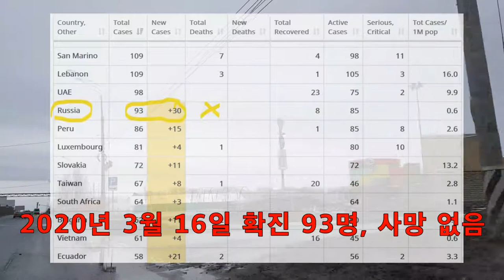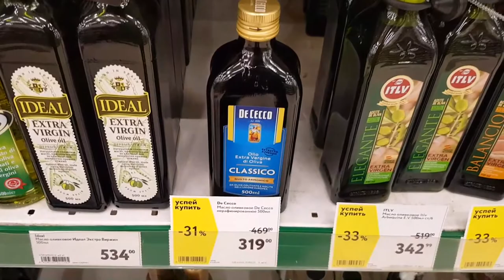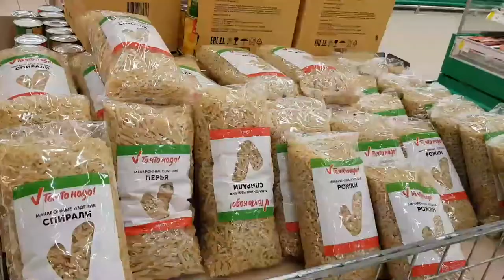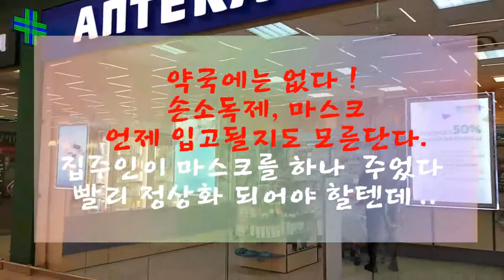[Russia] Wuhan Coronavirus 19, 우한 폐렴 코로나바이러스, 러시아 사재기(?) 유럽, 미국 사재기 열풍, COVID-19 [20200316]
- Togliatti 4 Cases confirmed, Samara Region 5 cases confirmed in Russian Federation
- 114 cases confirmed, no death yet, 2020 Mar 17